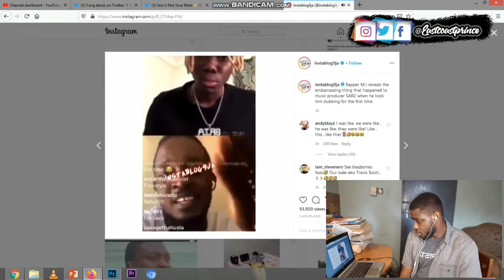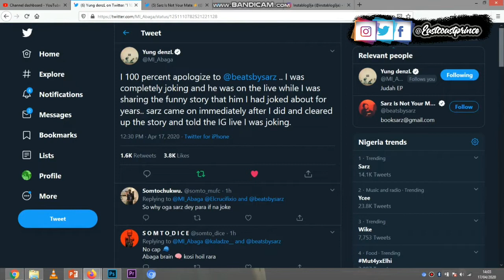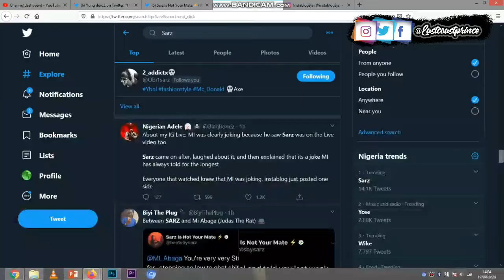MI blasted by fans and Sarz over controversial joke on Instagram live. My thoughts !!!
MI Abaga has been on the ropes by fans and Sarz, after dropping a controversial joke on the producer, Sarz on Instagram Live.